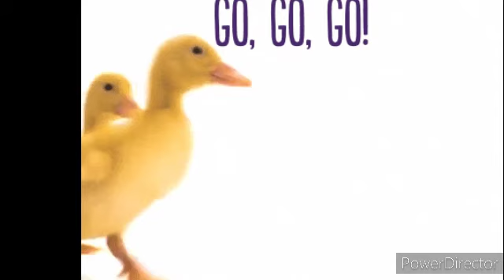I am a Dirty Computer (MindVirus-Music Video)